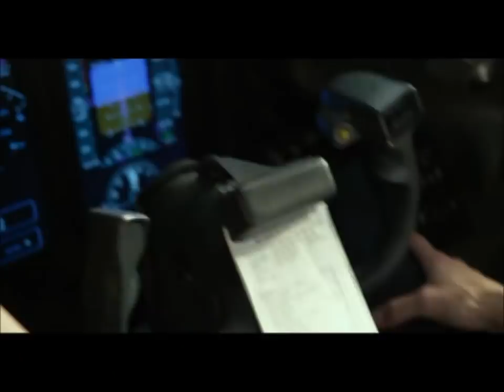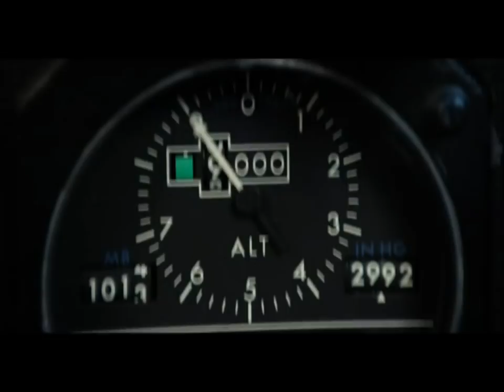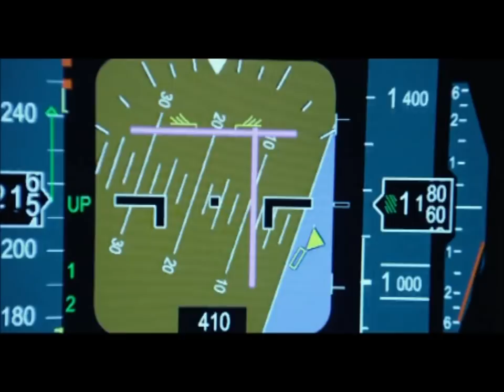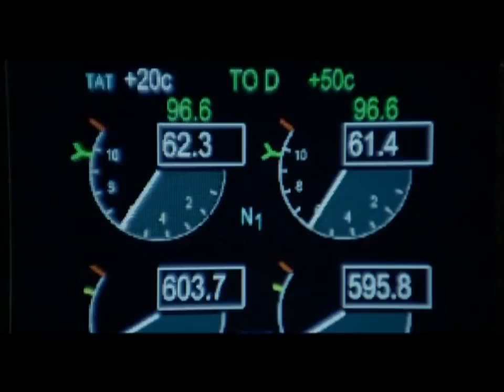Imputación Objetiva El vuelo